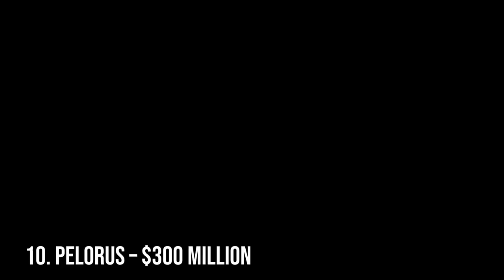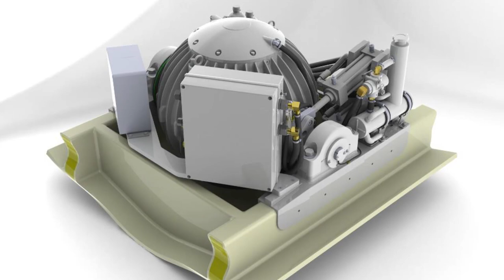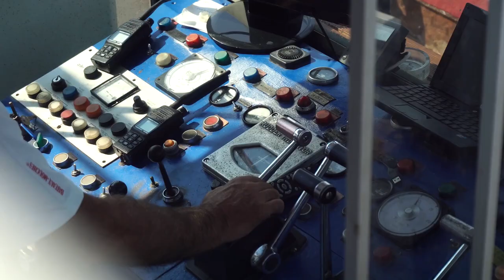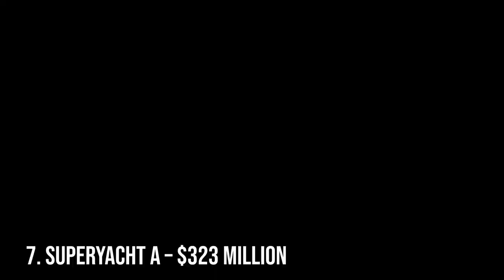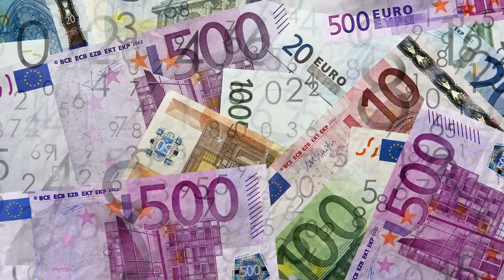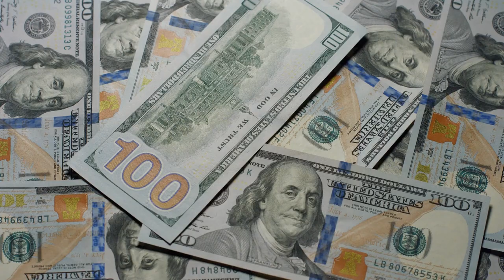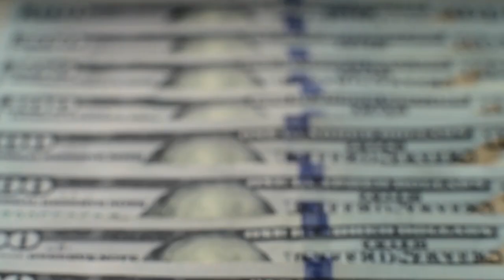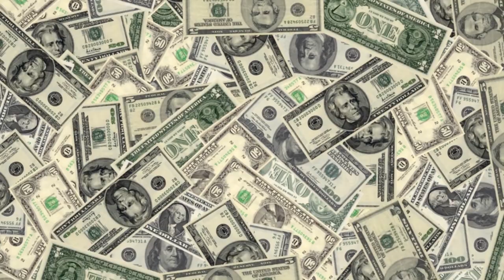$5Billion Yacht | Top 10 Most Expensive Yacht In The World 2021 | Luxury World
Today we take a look at the world's most expensive mega-yachts! Who knows, maybe one day one of my boats will make the list!

A luxury yacht is not just a mode of transportation, but a symbol of wealth and status symbol, that can only be afforded by the wealthy billionaires of the world. The most luxurious yachts worldwide offer extravagant features like movie helipads, theatres, concert halls, multiple swimming pools, saunas, and hot tubs. In this video, we look at the top 10 of the most expensive yachts in the world.

⏰ SCHEDULE: No Schedule.